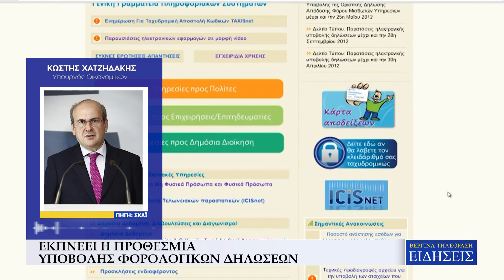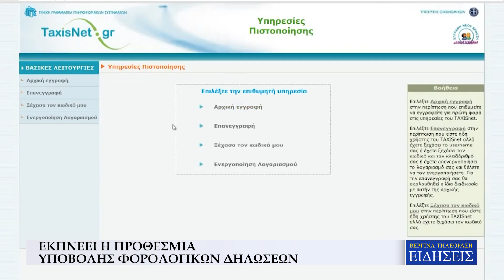ΕΚΠΝΕΕΙ Η ΠΡΟΘΕΣΜΙΑ ΥΠΟΒΟΛΗΣ ΦΟΡΟΛΟΓΙΚΩΝ ΔΗΛΩΣΕΩΝ